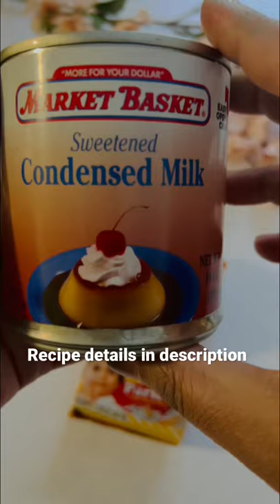Parle-G biscuit Truffles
Ingredients
1. 2 pack Parle G biscuits (each pack has 12 biscuits)
2. 4-5 tablespoons condensed milk
3. Candy melts or chocolate chips

Steps
1. Crush biscuits into a powder and put in a bowl.
2. You can add 1 tablespoon cocoa powder if you want but that’s completely optional.
3. Add 4 tablespoons condensed milk, If needed one more. Mix should turn out like a dough. Keep dough aside for 5 minutes.
4. Take dough, apply oil to hands and make small balls.
5. Now keep balls in refrigerator for 15-20 minutes, and don’t cover these.
6. After 20 minutes, take balls out of refrigerator.
7. Melt candy melts or chocolate chips in microwave.
8. I picked mauve/pink color for candy melts as it’s Valentine’s Day theme. If you like chocolate, then you can use chocolate chips.
9. Start with 1 min, mix it and microwave it for another 30 seconds . If texture is not thin, add 1/2 tablespoon of coconut oil. Then microwave for 30 seconds.
10. Now dip balls in the candy melt and roll so it’s covered.
11. Take out balls and let it dry on a parchment paper. Candy melt usually dries in 5-7 minutes at room temperature.
12. Decorate as you want, I sprinkled some powdered sugar and add some rose petals.